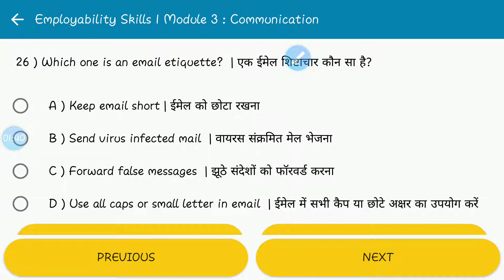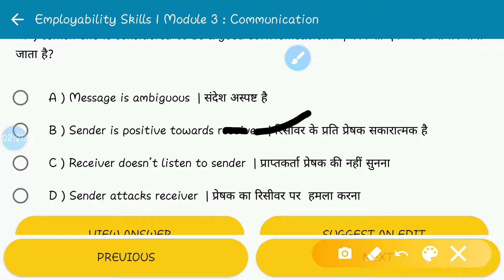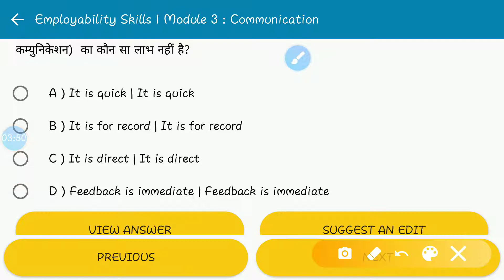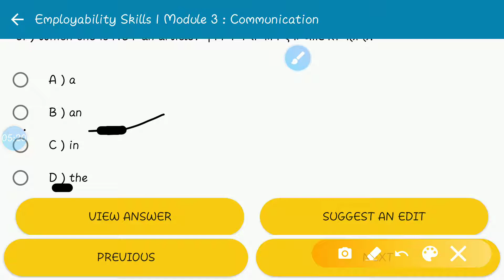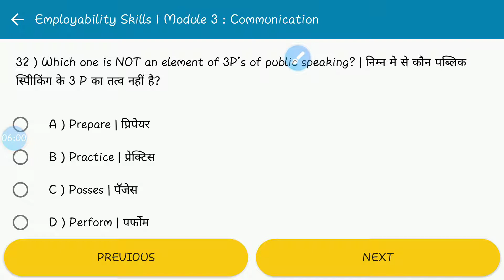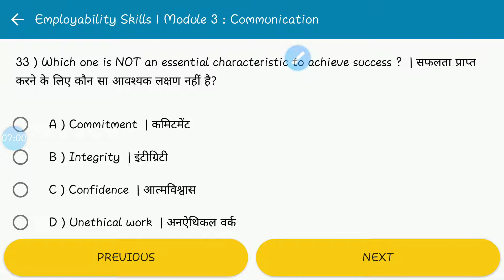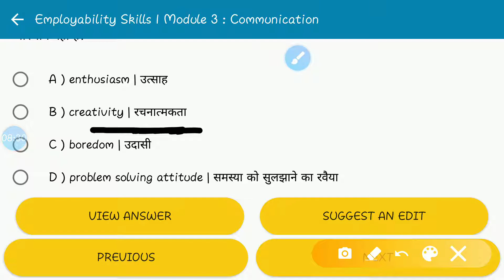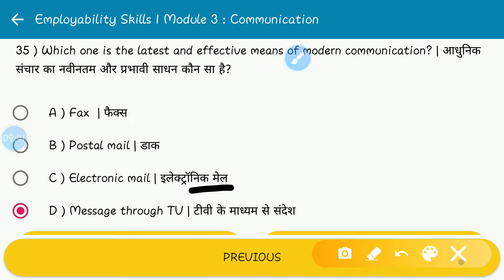Employability skills # module -03 Communication part -03 all CTS / iti trade students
"सफलता के लिए हर रोज सीखना बहुत महत्वपूर्ण है।"

Hello everyone !
This tutorial video is about Employability skill related to Communication (part 03) multiple choice questions for dress making, Sewing technology & fashion design and technology  iti, cts /cits trade student.
This video is a fast/easy and simple way you can use iti CTS / CTI exam preparation .
This video will help you navigate my channel,find the video's you need and explain how my playlist work to help you Dress making, sewing and fashion design & technology ,latest fashion course. q

*Related /Mentioned videos *
click & learn with very easy way
module -02       I.T literacy
part -03

module -01 English literacy
Good luck#
Any queries comments on my